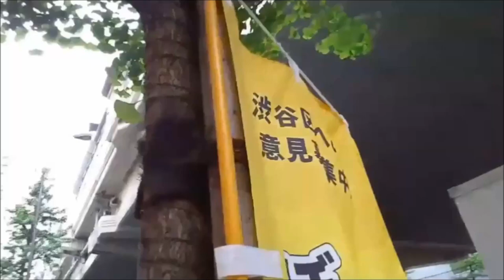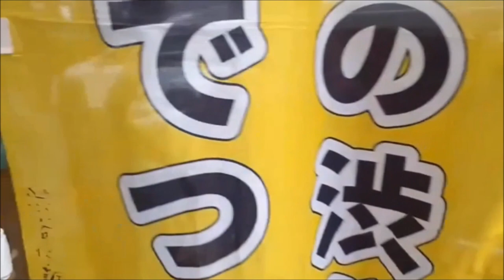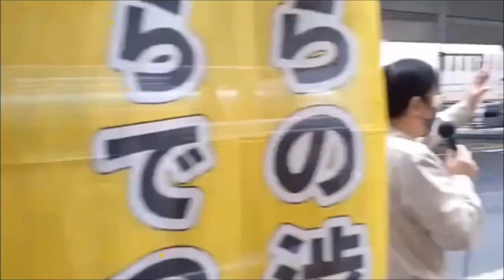桜井誠 『 橋本ゆきへ、抗議文を送付した 』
▼ 立花尊師の政党助成金と借金返済　マネーロンダリング

▼ NHK党の立花元党首の有罪確定へ　受信契約情報を不正取得

▼ ガーシー容疑者の親族宅を捜索　警視庁

▼【桜井誠】立花がガーシーに日本に帰らなくていいから

岸田、韓国を『ホワイト国』に再指定＆留学生支援を行う共同事業検討

▼ NHK党・ガーシー「憲法9条の改正に猛反対する！」

▼ 統一教会と未解決連続テロ「赤報隊事件」との関係が国会に！

▼危険人物 モーリー・ロバートソン氏の「日本人殲滅宣言！」

▼「家庭教育条例」に統一教会の影　反映、議員研修会を支援

▼ 参政党は天皇を殺せと言う文鮮明が作った「統一教会」は保守と主張

▼ 【動画】コオロギに寄生するハリガネ虫（食べてはいけません）

▼ Pasco コオロギ パンは金のため！

▼製パン大手「Pasco」がコオロギ パン製造だって

▼ウクライナ軍は民間人に手榴弾を投下し殺害する

▼ 国民年金の支給額を毎月15万円にする方法 (保険料負担ナシ)

▼ 私はマイナンバーカードを絶対に申請しない！

▼統一教会「手芸サークル」実態隠し宗教勧誘

▼コオロギ混ぜた桝塚味噌(野田味噌商店)の商品は買うのやめておこう。

▼父親 岸田の指名で試験も受けずに年収1000万の公務員

▼仁藤夢乃さんとこの「Colaboの理事」奥田知志 !!(自民党が左翼に資金を与える)

▼Ｎ党と参政党の体制側同士のやらせプロレス劇

▼ガーシー氏の関係先を家宅捜索　常習的脅迫

▼デジタルマネーの恐怖！選挙結果に抗議する者の銀行口座を凍結